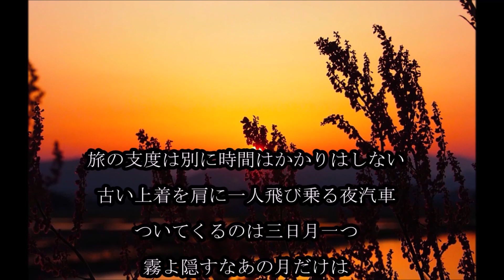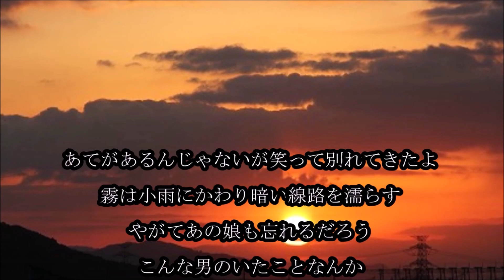旅路 小林旭 Cover 健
＊原盤歌手カバー曲＊
作詞：星野哲郎 作曲:叶 玄大 （1977年7月7日）